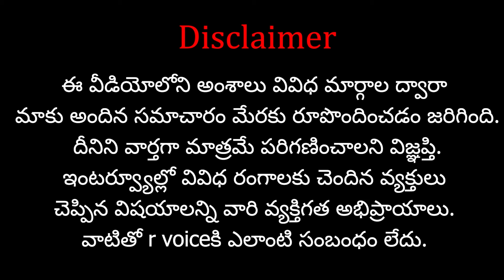ఉత్తరప్రదేశ్ లో దారుణం..దుర్గాదేవి నిమజ్జనంపై ముస్లింల దాడి |Muslim attack on Durga' Devis immersion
Support 'R VOICE' through your contributions:
Our Company Account Details:
Account No:  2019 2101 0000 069
IFSC Code: UBIN 0920 193
Bank: Union Bank of India